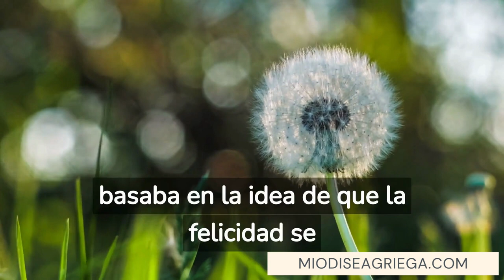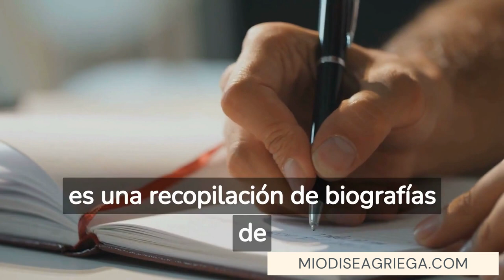🦉 Diógenes Laercio - Mi Odisea Griega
Mi Odisea Griega - Un viaje con destino Grecia

Hola a todos. En este video hablaremos sobre la vida y obra de Diógenes Laercio, uno de los filósofos más influyentes de la Grecia antigua. Diógenes vivió durante el siglo III a.C. y es conocido por su filosofía cínica y su peculiar estilo de vida. Comencemos.